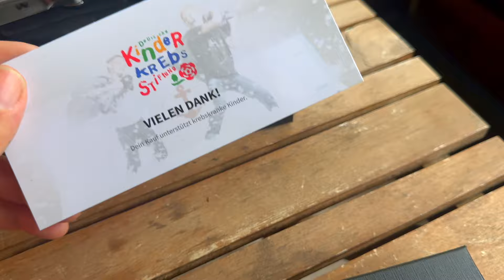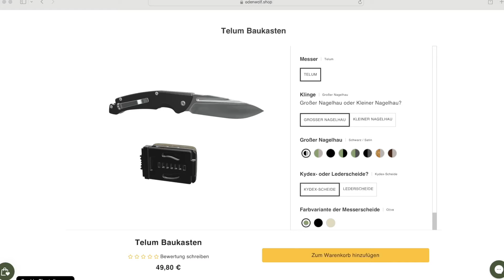Geschenk für meine Jagdführer - Odenwolf Telum / Nigrum im Baukasten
2 neue Baukästen im odenwolf.shop!

Ihr wollt mich unterstützen? Hier lang bitte